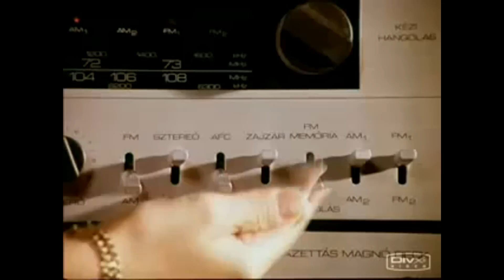Régi magyar reklám - Orion Hi-fi torony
ORION HI-FI torony reklám